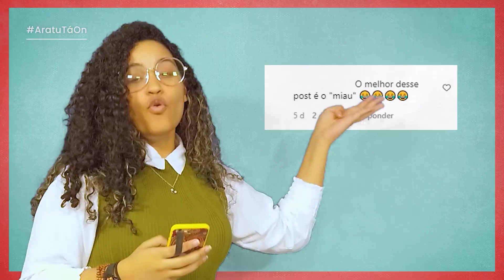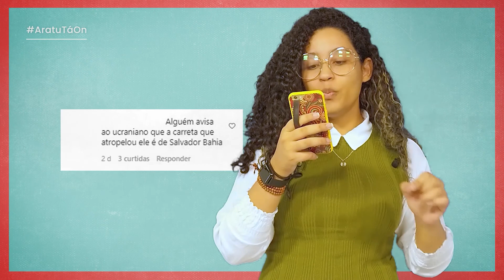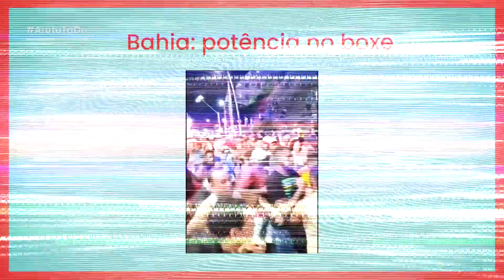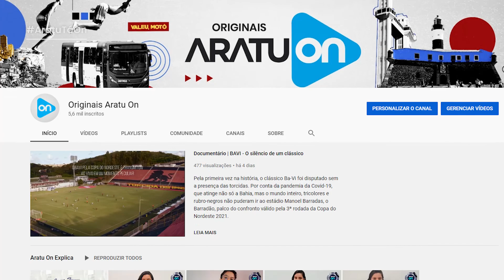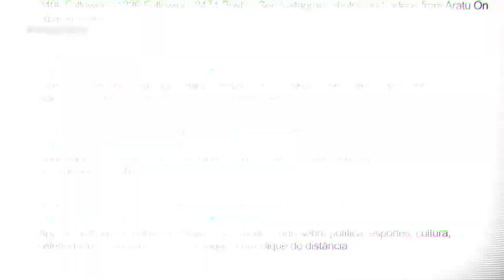Aratu Tá On | Episódio #16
Bem-vindos ao programa do Aratu On, do celular para a televisão da sua casa. No vídeo de hoje, a gente vai desfrutar dos principais conteúdos exclusivos produzidos pela equipe do Aratu Tá On, sempre com um tom divertido e edição que reúne seriedade dos assuntos da semana, com os principais memes da internet.

➡️ Matérias do quadro *Você não pode ficar sem saber*:

✅ Estudante descobre gravidez só no dia do parto e aponta cantor famoso como pai da criança; "é dele!"

✅ Lembra dela? Ana Cleide comemora 20 mil no Instagram e recebe elogios; "Diabo fecha a porta do Uno, mas Deus abre as portas"

✅ 'Meu corpo, regras do outro': planos de saúde pedem consentimento de maridos inserção de DIU em mulheres casadas

✅ Quem viu, viu: depois de festival de nudes, WhatsApp lança recurso que não permite visualizar imagem mais de uma vez

✅ Com carro de R$ 30 mil por lance de R$ 4 mil, Detran realiza leilão em várias cidades da Bahia; veja como participar

➡️ Matérias do quadro *Notícia Boa*:

✅ Nada mais justo! Biomédica baiana que sequenciou novo coronavírus é homenageada com boneca Barbie

✅ Pela primeira vez neste ano, Bahia registra apenas um óbito nas últimas 24 horas; confira boletim

✅ Funcionários da Casa do Trabalhador de Feira de Santana recebem treinamento para atender público LGBTQIA+